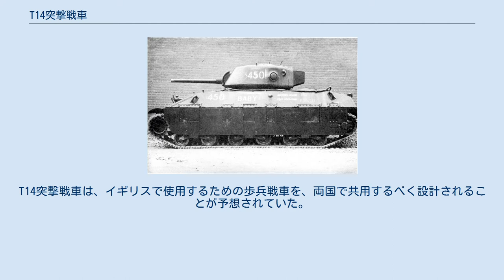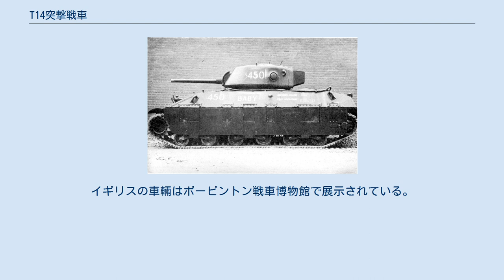T14突撃戦車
T14突撃戦車(Assault Tank T14)は、第二次世界大戦中にアメリカ合衆国とイギリスの二国間共同で開発された車輛である。
T14突撃戦車は、イギリスで使用するための歩兵戦車を、両国で共用するべく設計されることが予想されていた。
 イギリスのチャーチル歩兵戦車は2年に渡り就役しており、これは当初の型式よりも大幅な改善が施されたことから、本車の先行モデルは、1944年まで生産されなかった。
T14突撃戦車の計画は試作に留まり、実現段階にまで到らなかった。
アメリカでの開発努力は、同様によく装甲が施され、しかし使用に際してより高速の発揮できる戦車へとそそがれた。
これは歩兵支援用のT20中戦車へとつながった。
 1941年、アメリカ合衆国兵器部門の長官は、当時生産中であったイギリスのチャーチル歩兵戦車よりも、強力かつ強固に装甲された装甲戦闘車両の設計に関して議論するため、イギリスを訪問した。
 本車の設計は、イギリスのQF 6ポンド砲またはアメリカ製の75 mm 砲を装備するものであった。
これらはM4中戦車と多くの部品を共通化していたが、装甲に関しては約二倍の厚みを持つ101.6 mm が砲塔に採用された。
 1942年、イギリスでは当初8,500輌の生産を指示していた。
1944年に完了した先行試作型の試験は、本車が実戦投入するにはあまりにも過重であることを示していた。
この時すでに、イギリス軍は改良型のチャーチル歩兵戦車を、アメリカ軍はM4A3E2中戦車ジャンボを、運用していたことから、T14突撃戦車のこれ以上の開発は中止された。
 本車はアメリカン・ロコモーティブ・カンパニーにより2輌のみが製造され、アメリカで試験された車輛と、イギリスへは試験用の車輛が輸送された。
イギリスの車輛はボービントン戦車博物館で展示されている。